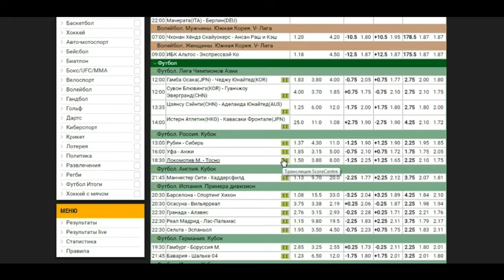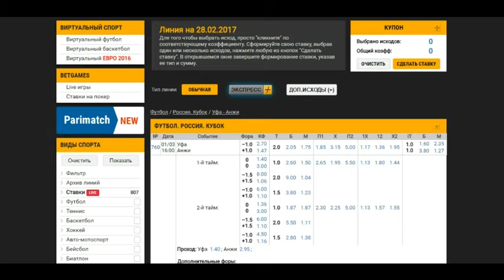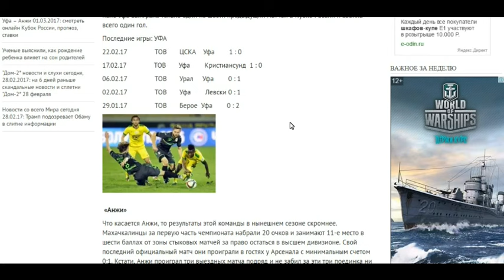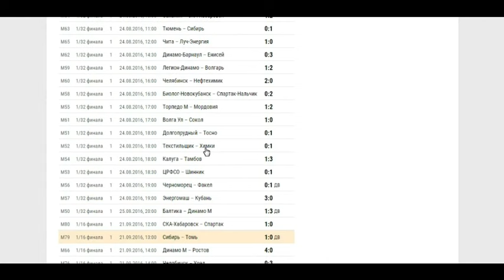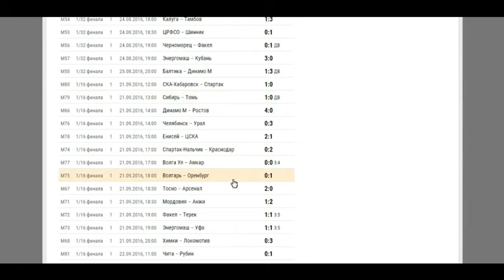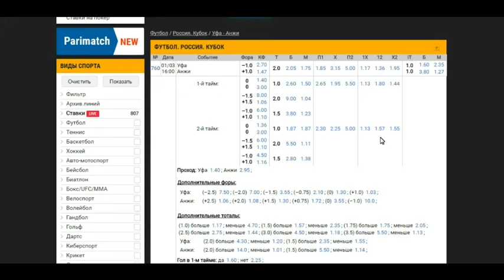КАК ЗАРАБОРТАТЬ В СЕТИ с МИНИМАЛЬНЫМИ ВЛОЖЕНИЯМИ!!!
НА ПРИМЕРЕ БУКМЕКЕРСКОЙ КОНТОРЫ ПАРИ МАТЧ